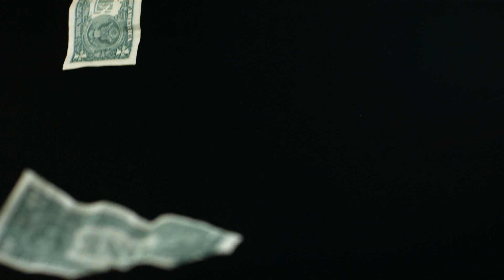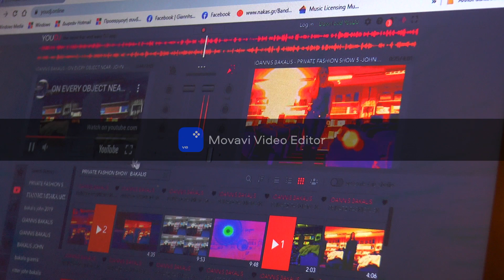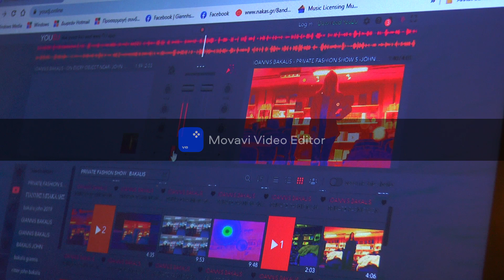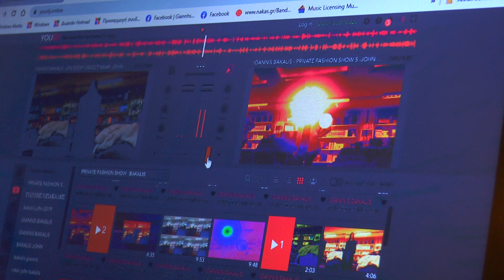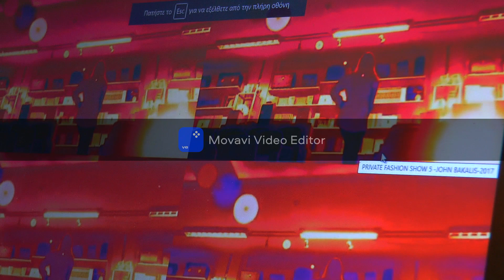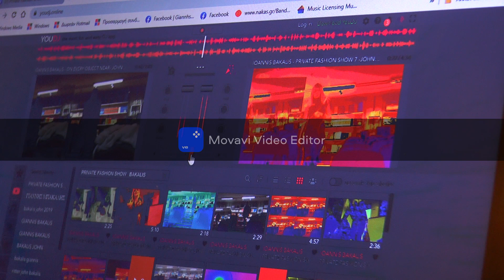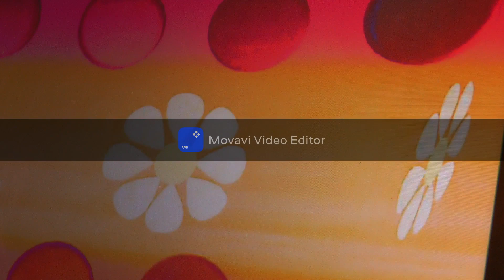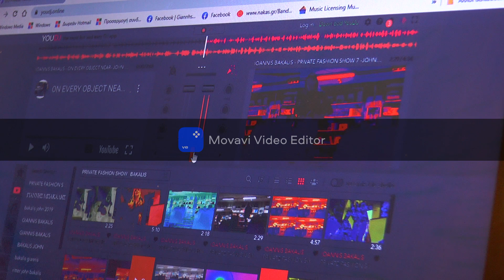MUSIC CHING-JOHN BAKALIS-2022